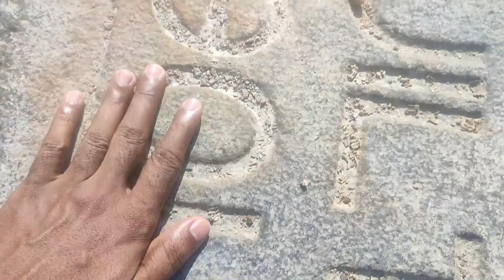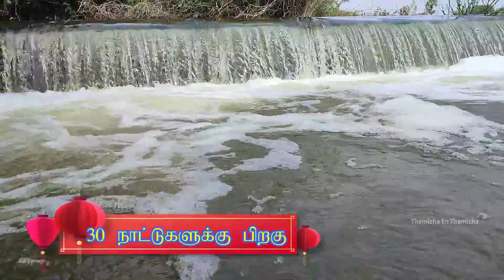Dam Flood 🌊🌊🌊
தொண்டி ஆற்றில் இதுவரை காணாத வெள்ளப்பெருக்கு | Thondi River @ Mozhiyanur

தொண்டி ஆறு
தொண்டி ஆறு Vs சங்கராபரணி ஆறு

how to draw mettur dam,. Mettur dam electricity,
mettur dam water dam opening.

Ubbalamadugu Falls
Kailasakona Waterfalls
Talakona Waterfalls
Kaigal Falls
Papanasam Waterfalls
Puliyancholai Waterfalls
Hogenakkal Waterfalls
Agaya Gangai Waterfalls
Shivanasamudra Falls
Ethipothala Waterfalls
Thalaiyar Waterfalls
Mallela Theertham
Bear Shola Falls
Silver Cascade Waterfalls
Catherine Waterfalls